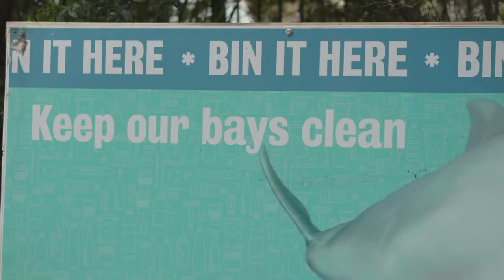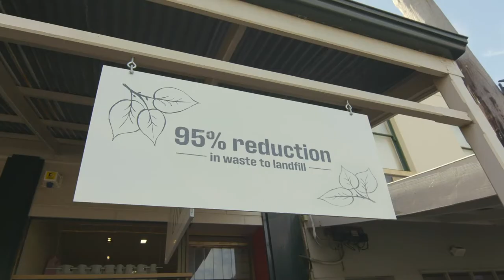Queenscliff Music Fest. - Premier's Sustainability Awards 2020 winner - Environmental Volunteering